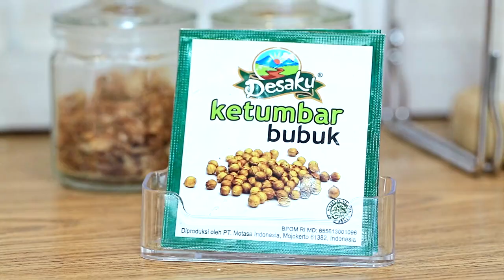Rasa Sayange - Botok Daun Mengkudu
Daun mengkudu yang dipadukan dengan ikan baung ini ternyata menjadi salah satu masakan khas Dayak yang diolah menjadi menu botok dengan citarasanya yang sangat gurih dan lezat. Yuk manfaatkan daun mengkudu menjadi masakan yang enak dan kaya manfaat seperti Botok Daun Mengkudu ini Sahabat.